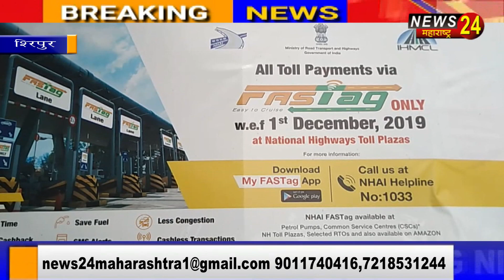Shirpur toll/शिरपुर- फास्टॕग म्हणजे काय,फास्टॕग कुठे,कसा मिळेल समजुन घ्या सविस्तर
Sadabhav toll plaza. shirpur toll plaza fastag news. mr.deore sir